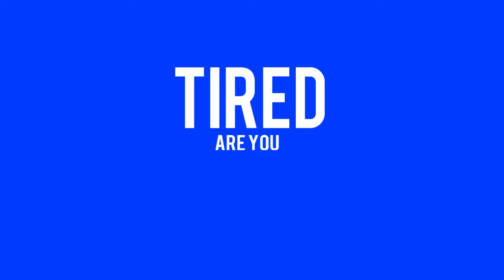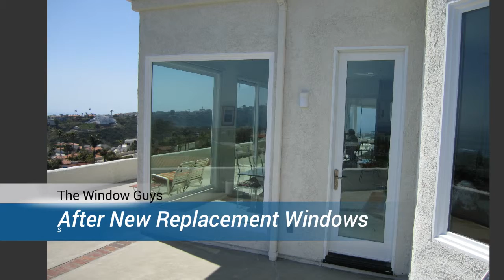Replacement Windows San Clemente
We are the #1 Choice for your Replacement Vinyl Windows San Clemente

Call Right NOW! for your FREE In-Home Estimate

Replacement Vinyl Windows San Clemente